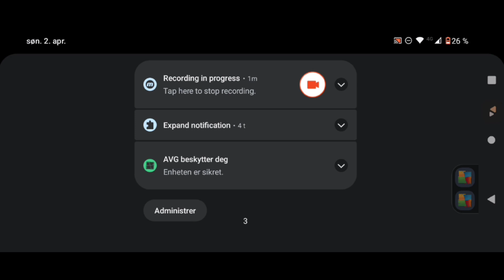中文 🇹🇼 - 我的小马世界的视频游戏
你好，欢迎来到我的频道!

我上传我喜欢的东西的视频：我的小马驹，语言和音乐视频。

我的目标是让所有人都能更多地了解外语内容。

请帮助我达到500个订阅者；这将使我能够解锁社区帖子标签，这意味着更多像你一样的人会找到我的内容。

我说
英语（母语）
法语(中级)
挪威语(初级)
西班牙语(初级)

这是该频道的第一个游戏视频。希望你喜欢它。如果你想要所有的小马，游戏是不免费的，不付钱的话，你就只能有阳光了

Listen to Music - The Start of the Journey by Rebecca Kerr on SoundCloud